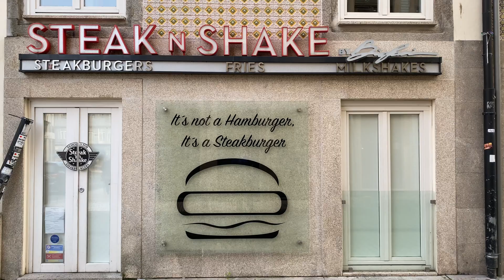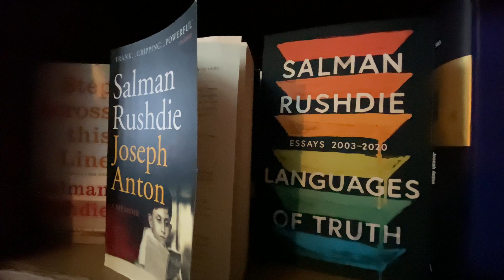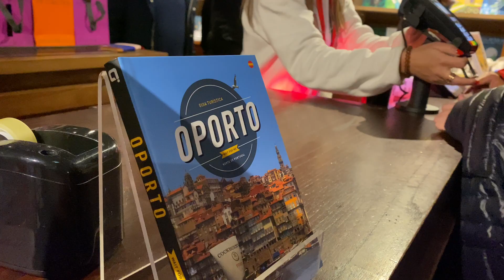Portugal Day 7 The Livraria Lello Bookshop